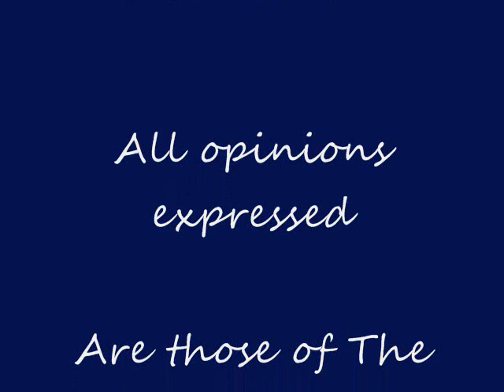LWJ's Summer movie retrospective, Part 2, The Bad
The bad movies of this past summer